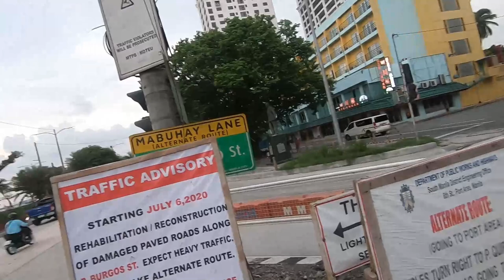Bike VLog ( Happy Happenings )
See The Beauty of the Baywalk!